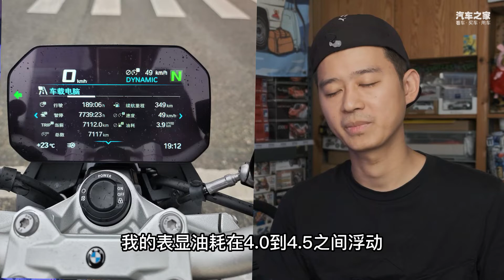一台10W的摩托车，一年要花多少钱？『宝马F900r用车日记』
我的宝马f900r满一岁了，这是一年来的账单详情，一起来看看这一年我在这台车上花了多少钱。